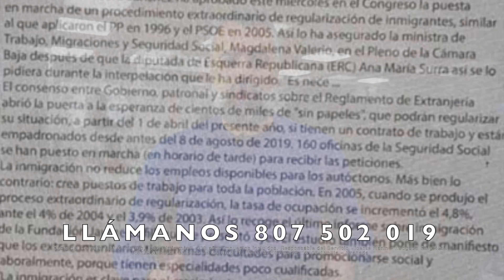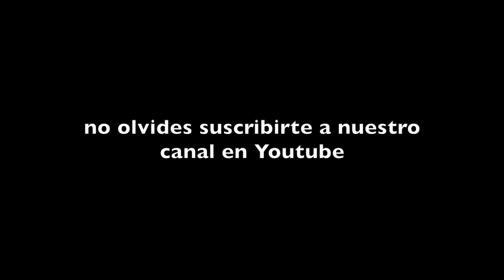Regularización de Extranjeros en 2020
¿Habrá regularización masiva durante este 2020? ¿Es cierto que el Gobierno de Pedro Sánchez tiene previsto hacer una regularización masiva en los próximos meses?

Sois muchos los que nos escribís a través de nuestras redes sociales y nos preguntáis también a través de nuestro teléfono de asesoría sobre una posible regularización de extranjeros durante este año 2020.

Como bien sabéis durante determinados periodos tanto Gobiernos del Partido Popular como por parte del PSOE han llevado a cabo regularizaciones masivas de cientos extranjeros que se encontraban en España de manera irregular, dando así de manera excepcional permiso de residencia y trabajo a todas estas personas.

Es cierto que durante los últimos años, siempre han existido rumores sobre la regularización de extranjeros, pero durante los últimos meses este rumor está cobrando una mayor importancia y se ha hecho bastante viral.

Sentimos deciros que de momento no habrá ningún tipo de regularización de extranjeros, y desde Parainmigrantes.info no tenemos ninguna constancia de que durante los próximos meses se produzca una regularización de las todas las personas que se encuentren en España de manera irregular.

Tampoco el Gobierno actual ha hecho ningún tipo de declaración al respecto o a dado a entender que vaya a poner en marcha dicha regularización masiva de extranjeros.

¿Existe ahora mismo alguna vía de regularización?

Ahora mismo la normativa de extranjería tiene prevista la posibilidad de la regularización de una persona que se encuentra de manera irregular en España, a través del conocido Arraigo Social. Es una Autorización de Residencia por Circunstancias Excepcionales, con la cual ser puede regularizar cualquier persona que haya permanecido en España al menos durante los tres años previos a la solicitud.

OJO: También existen otras vías de obtener un permiso de residencia y/o trabajo como puede ser un Arraigo familiar o Laboral, pero lo cierto es que la mayoría de personas que se encuentran en España de manera irregular, obtienen su primer permiso en España es a través de conocido Arraigo Social.

No habrá regularización de extranjeros en 2020 ¿de dónde viene entonces el rumor?

El motivo de que el rumor de una regularización por parte del Gobierno de Pedro Sanchez se debe a una imagen que circula por internet y que contiene la siguiente información, citamos textualmente: